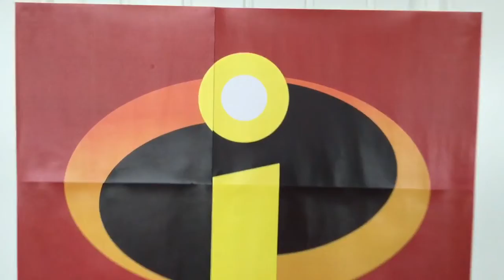TheGATESfam July 2016